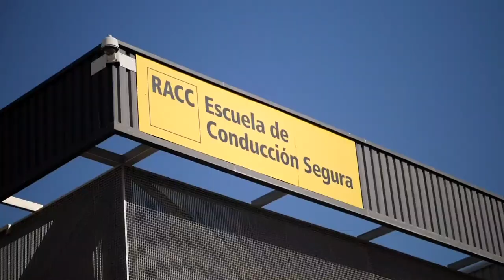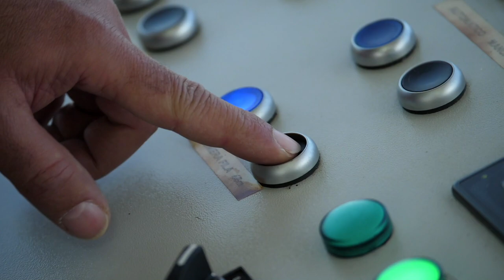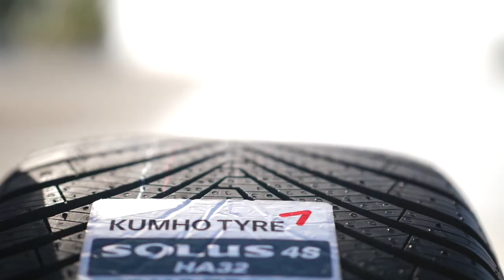SOLUS 4S HA32 DE KUMHO: PRUEBA A FONDO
Kumho ha sacado al mercado el Solus 4S HA32, unos neumáticos todo tiempo con los que se puede circular durante todo el año. Hemos querido tomar contacto con él y, para ello, hemos ido a circuito para comprobar, en la práctica, cómo se comporta el Kumho 4S HA32 sobre el asfalto. Ponemos a prueba el comportamiento del neumático All Seasons de Kumho sobre suelo seco y sobre mojado.

Un contenido de BrandLab para Kumho